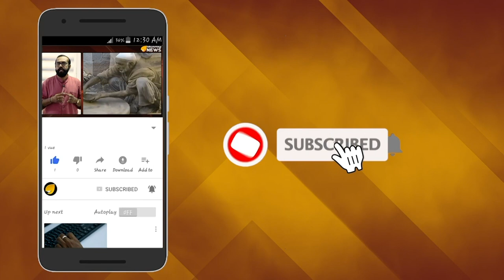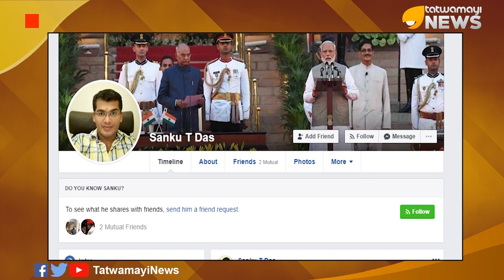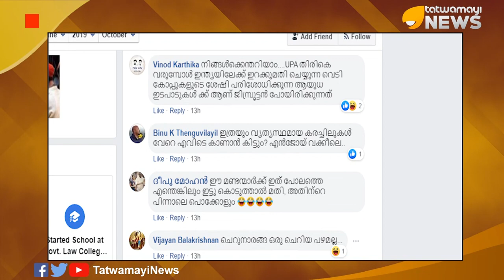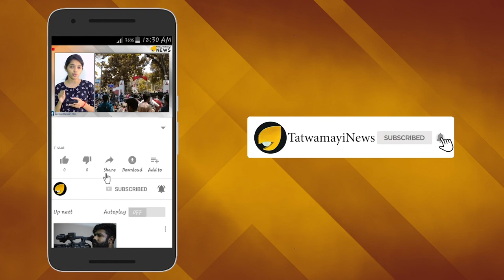'യു.പി.എ കാലത്ത് -പറക്കുന്ന ശവപ്പെട്ടി' അമുല്‍ ബേബിയുടെ ഉണ്ടയില്ലാ വെടികള്‍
റാഫേൽ യുദ്ധവിമാനത്തിൽ  പ്രതിരോധമന്ത്രി രാജ്നാഥ് സിംഗ് പൂജ ചെയ്തതിനെ 'കാവിവൽക്കരണ'മായി ആക്ഷേപിക്കുന്ന കോൺഗ്രസ് ഉൾപെടെയുള്ള പാർട്ടികളെയും മാധ്യമങ്ങളെയും കണക്കറ്റ് പരിഹസിക്കുന്ന കുറിപ്പുകളും ട്രോളുകളുമാണ്  സമൂഹമാധ്യമങ്ങളിൽ നിറയെ .അഡ്വ.ശങ്കു ടി ദാസ് എഴുതിയ കുറിപ്പാണ് ഇതില്‍ ഇപ്പോൾ ചർച്ചാ വിഷയം